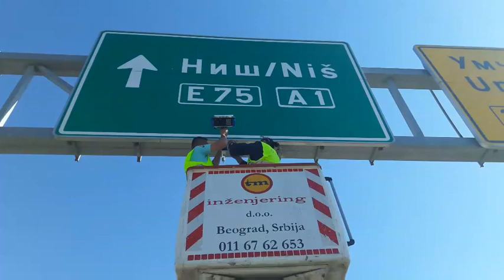Kamere auto put Beograd Nis 1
Video Z.Knezevic